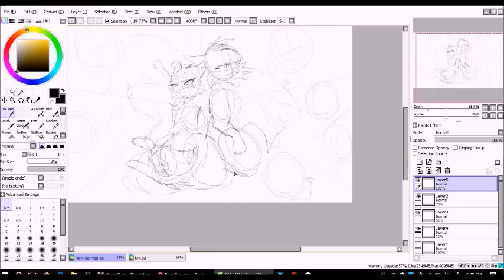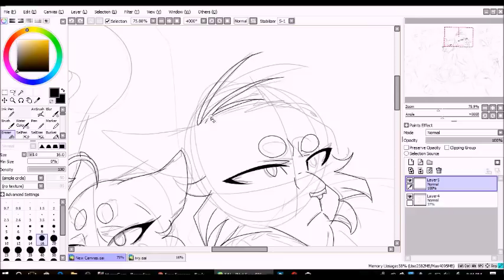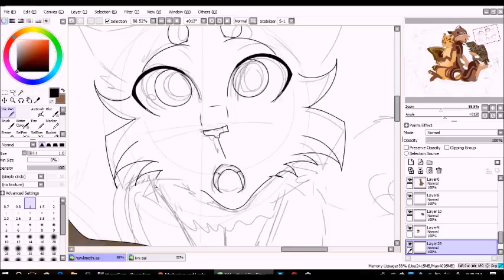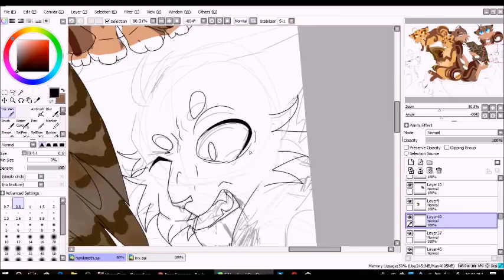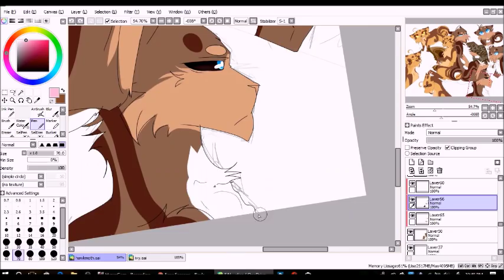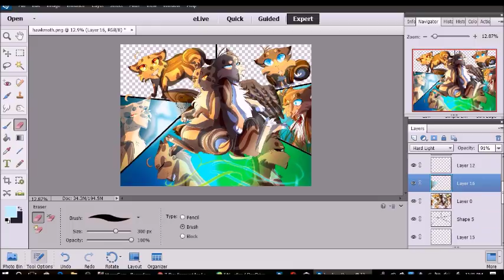Mothwing and Hawkfrost (Warrior Cats Speedpaint)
wowie guys look its Warrior Cat art finally 00::

Lol sorry for not posting much cat art/not much in general, I've been drawing/animating a lot still but recently have been having a really bad tendency to drop things half-way through and never go back to it :I

As we already know, Mothwing is my B A B E :0

I've always found Hawkfrost and Mothwing's relationship to be an interesting one to say the least. After their mother, Sasha, left them on their own in RiverClan, I can imagine they only really had each other for support  (hey-o I want a Super-edition about these two's apprenticeship times p l e a se  erins not a heking Crowfeather one (:   )

When Hawkfrost sorta goes off the deep end and starts using Mothwing, I can imagine she becomes stuck between breaking free from his abuse of her and staying by her brothers side no matter what.

The top frames are when Hawk and Moth are babies, the middle ones show when they split off for good, Hawk dying and heading over to the Dark Forest sqwad while Moth stays back and stays with the Med Cat Squad

The bottom frames are just a general mourning about the siblings separation.

Question of the day: why tf do I give all these Warriors charatcers Ahoges all of a sudden lmao, thanks Danganronpa (-:

Hope yee like it!